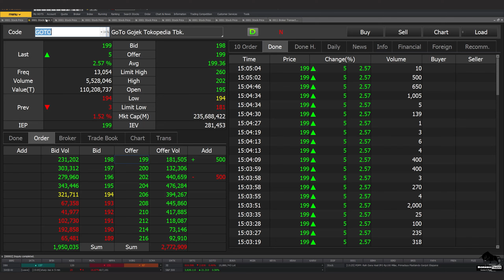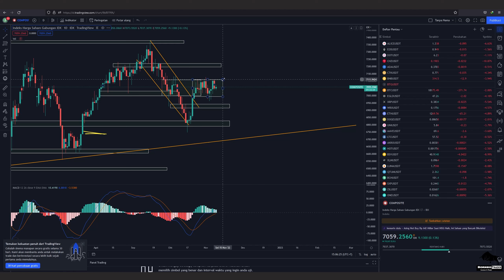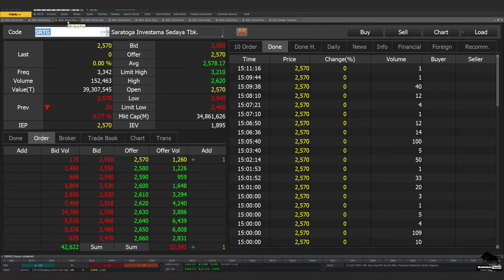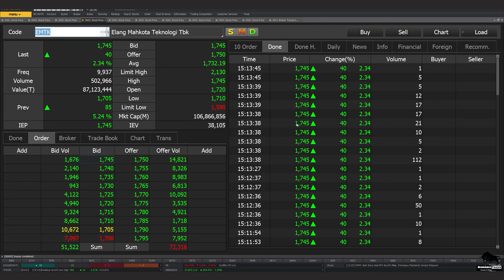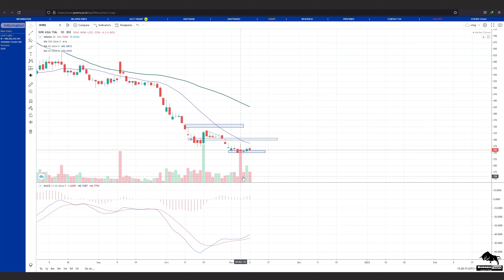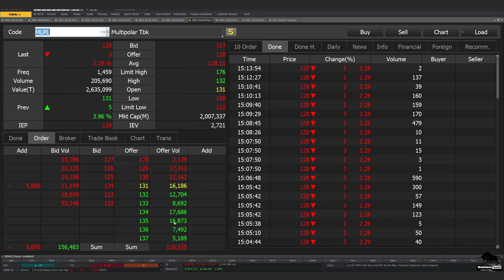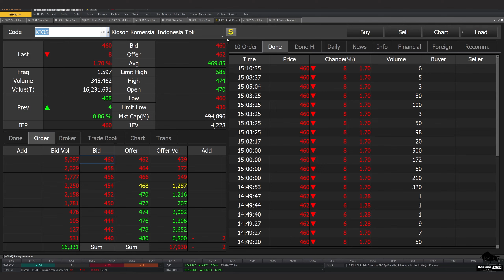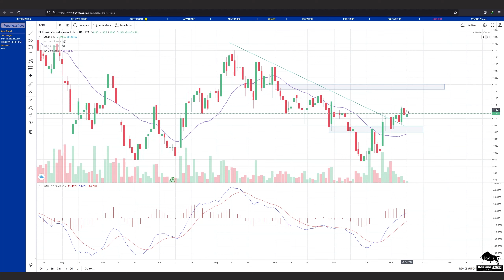Analisa Teknikal BUKA GOTO EMTK SRTG SCMA WIRG MPPA MLPL KIOS BFIN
bisa hubungin
2. DM Instagram @borneotraderr   (R-nya 2)

 0:00 - Intro
 0:26 - IHSG
 1:30 - BUKA
 2:38 - GOTO
 4:48 - SRTG
 6:10 - EMTK
 8:40 - SCMA
10:33 - WIRG
11:34 - MPPA
12:50 - MLPL
14:15 - KIOS
15:26 - BFIN
17:18 - Info Kelas Scalping Borneo Trader